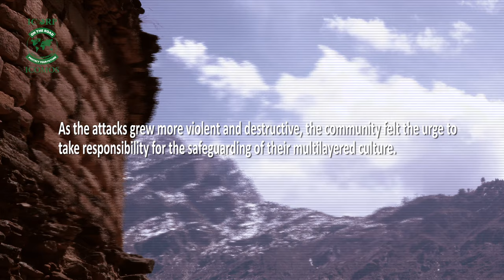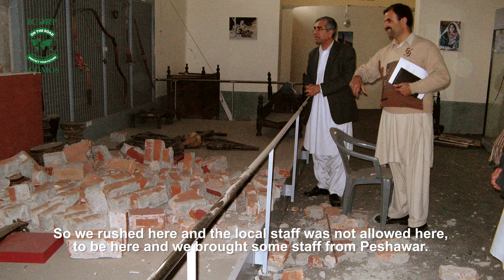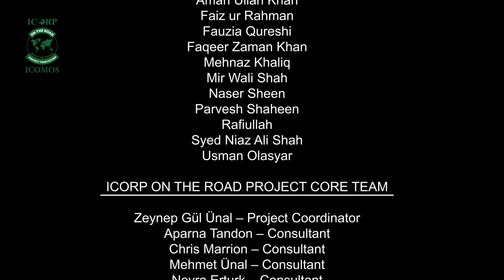Third Episode 'They Didn't Come For The Lands'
The third episode “ They Didn’t Come For The Lands” is dedicated to the Swat Valley of Pakistan which was under terrorist attack between the years 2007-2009.

Along with the loss of many lives and disruption of daily life, the attacks also resulted in damaging the multilayered cultural heritage sites as a means for destroying remnants from former historical periods of the Valley and harming the resilience of the multicultural local community.

The episode is sharing the story of the local community members who took responsibility for the protection of these sites that they share with a variety of other communities from all over the world whilst facing serious challenges that put their lives at risk.

Annotation:
Images from 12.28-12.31, 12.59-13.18, 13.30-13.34, 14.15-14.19, 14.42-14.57, 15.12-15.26 are courtesy of Prof. Luca Maria Olivieri.
ICORP-On The Road Initiative especially thanks to Prof. Luca Maria Olivieri for sharing his archive.